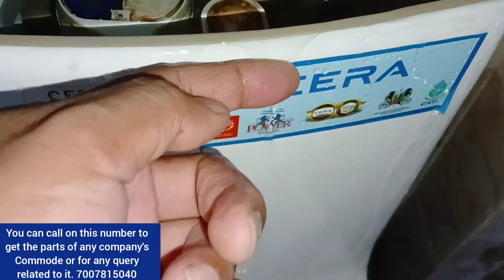how to verify toilet seat leakage,how to check toilet sheet leakage, टॉयलेट कमोड लिकेज देखें,सेरा